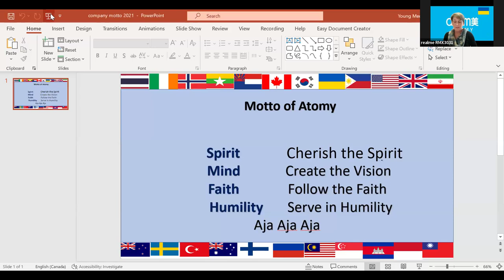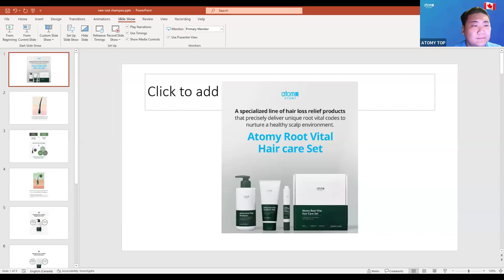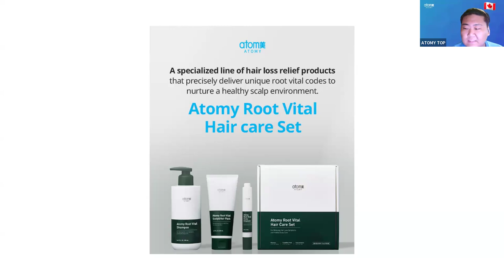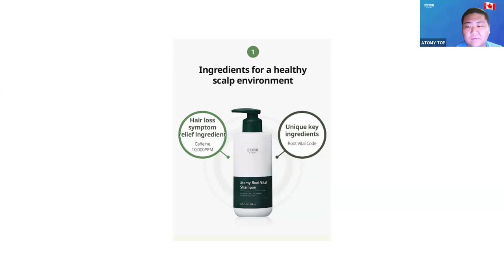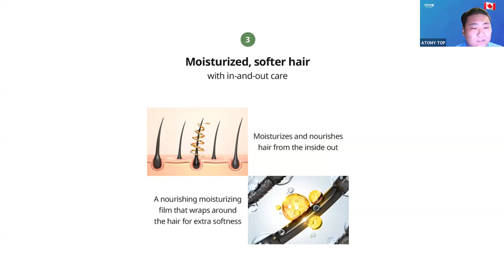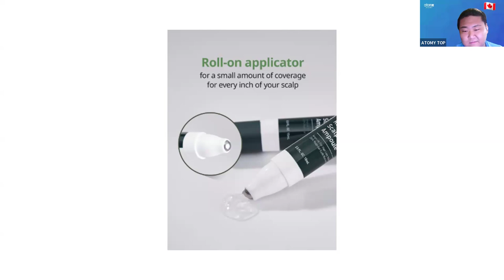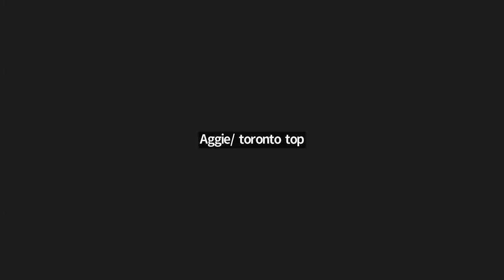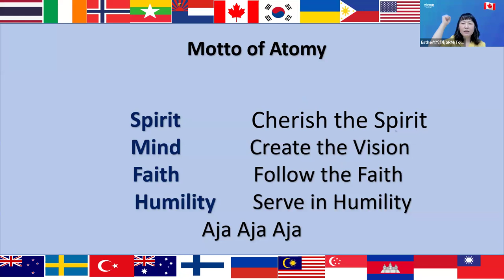Vision by SRM YoungSookKim/Products by SM David Kim